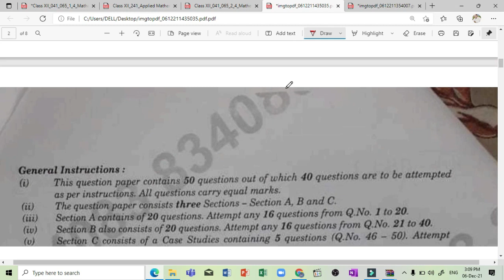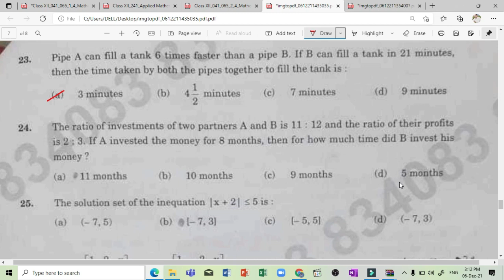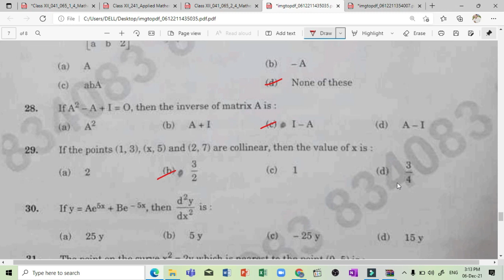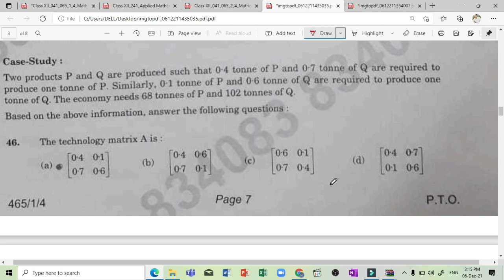Applied maths answer key